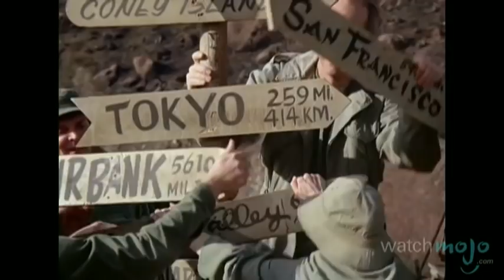Top 10 Televised Events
Ever since television has been a part of our lives, it has captured some of history’s biggest moments, both good and bad. In this way, we'll never forget when certain events happened. For this list, we’ve chosen memorable moments or events that had an important impact on western television history and history itself. In this WatchMojo.com video, we count down our picks for the top 10 televised events.